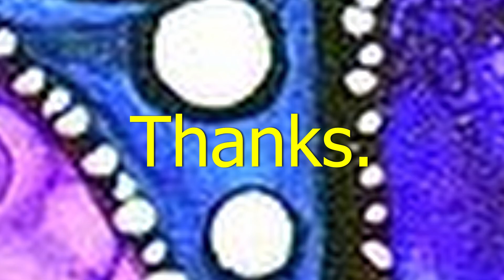AMEN Podcast - Ep 46 - Voting and Doritos Liquor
This is not a religious podcast. It's about comedy and Doritos vodka.